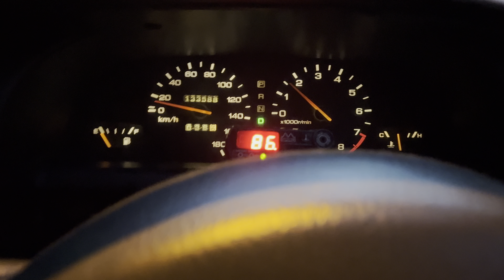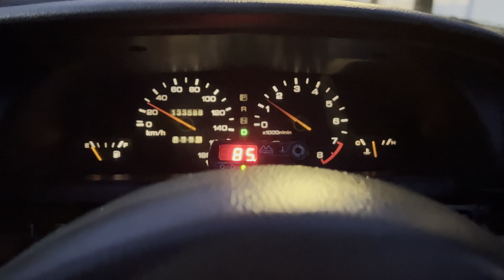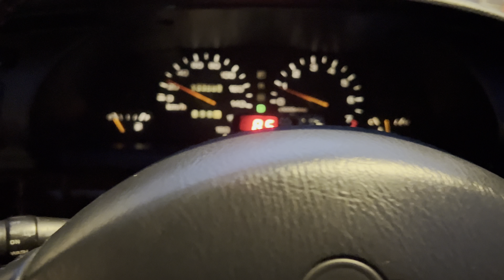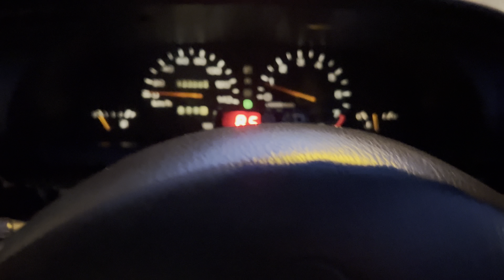Scubb / เธอหมุนรอบฉัน ฉันหมุนรอบเธอ (เบิร์นวันที่ 16)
ไม่ได้ลงคลิปการเปลี่ยนแปลงของชุดอย่างต่อเนื่องหลังเบิร์นชุดอย่างต่อเนื่องทุกวัน

  วันนี้พอจะมีเวลาเลยเอาคลิปมาลงเสียหน่อยหลังจากติดตั้งเสร็จเป็นวันที่ 16 🥰🥰🥰